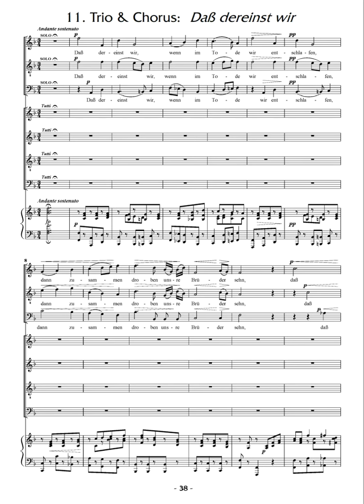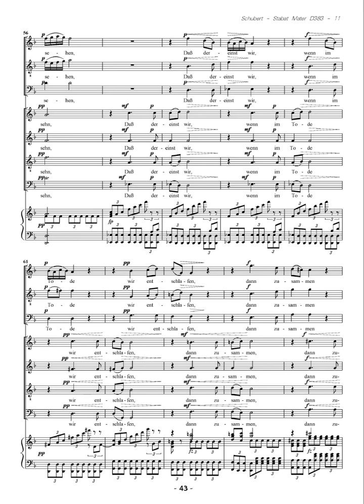Schubert, Stabat mater, Das dereinst wir, Bass, Voice with metronome